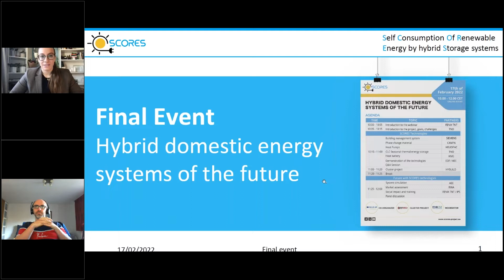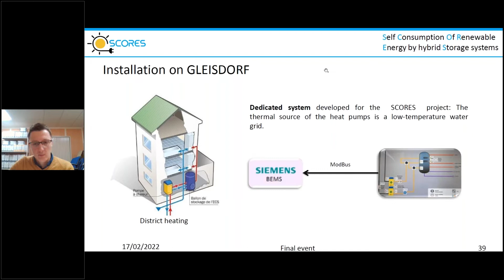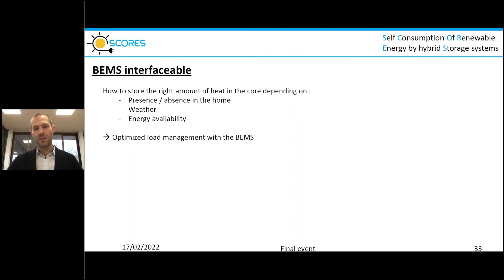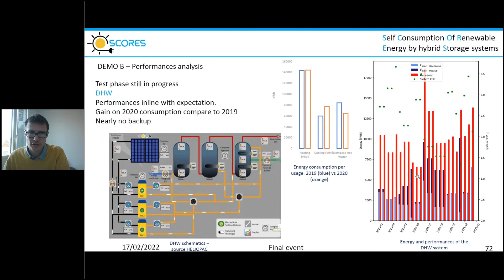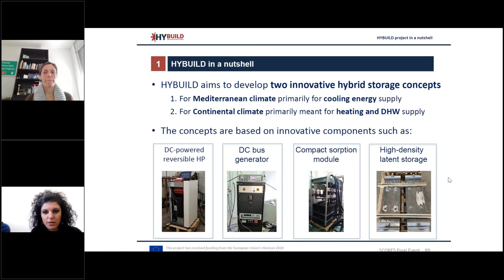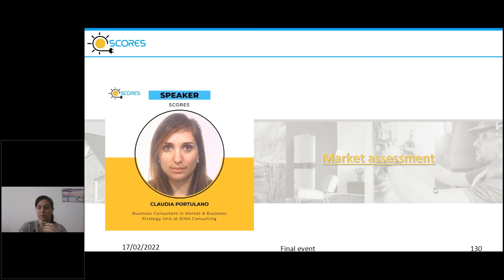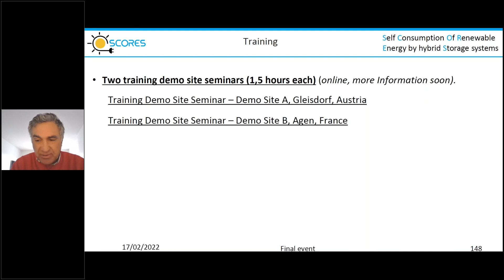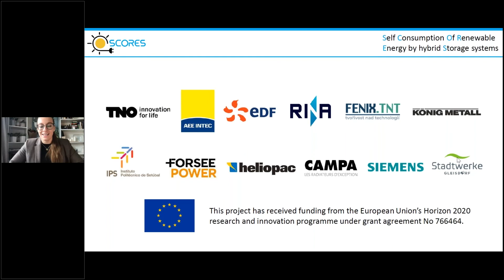Final Event I SCORES Project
The final event of the Scores project was on the 17th of February, 2022 as an online webinar.
Thank you to all partners and attendees for participating. Special thanks to BUILD UP for hosting this event, HYBUILD project for participating, and Fenix TNT for moderating.